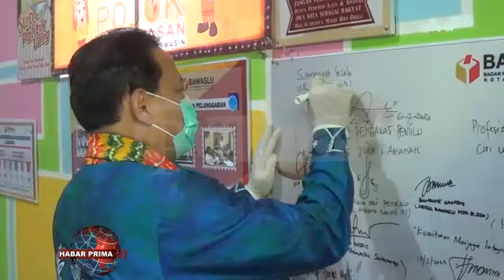KETUA BAWASLU RI BERKELILING PANTAU VERIFIKASI FAKTUAL DI BANUA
Di tengah pandemi virus corona nang belum jua melandai di Kalimantan Selatan/ Ketua Bawaslu RI – Abhan justru berkeliling untuk memantau proses verifikasi faktual di banua//  Salah satunya nang disinggahi adalah Bawaslu Banjarmasin//   Kedatangan urang nomor satu di Badan Pengawas Pemilu ini didampingi Ketua Bawaslu Kalsel - Erna Kaspiyah/ jelang tengah hari Senin 06 Juli 2020//  Sebelum masuk ke kantor Bawaslu Banjarmasin di Jalan Darma Praja Banjarmasin Timur/ Abhan pun membubuhkan tanda tangan di wallpaper pesan nang ada di aula pressroom media//